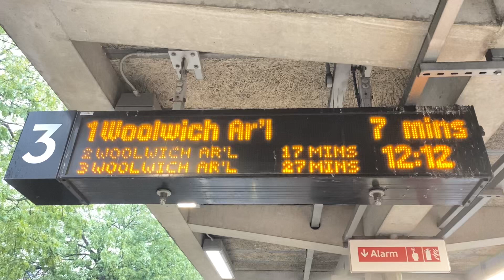I wonder goes to Woolwich Arsenal Destination